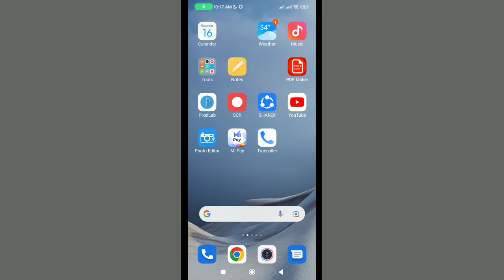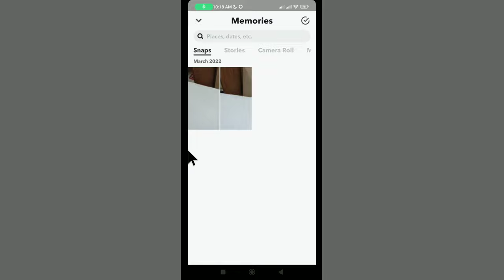Snapchat Se Photo Delete Kaise Karen | Snapchat Se Photo Kaise Delete Kiya Jata Hai